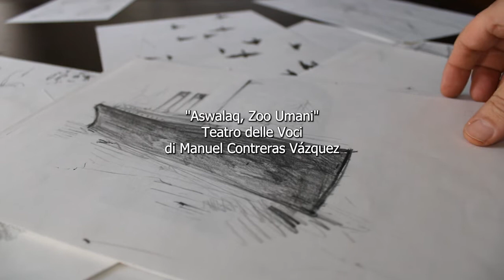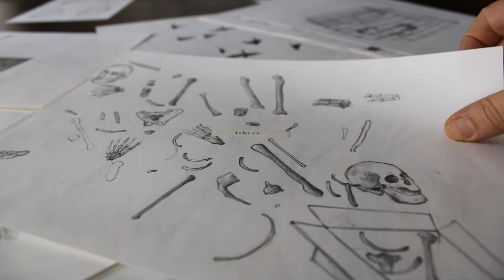Aswalaq trailer 1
"Aswalaq, Zoos Humanos" (2018)
Teatro delle Voci di Manuel Contreras Vazquez per ensemble femminile.
Prima esecuzione europea.
Virgo Vox Ensemble
Jacopo Facchini  Direttore
GENOVA
Domenica 20 Marzo 2022, 19:00
Palazzo Tursi, Via Garibaldi 9
MILANO
Martedì 22 Marzo 2022, 19:30
Salone Don Giulio, Chiesa Rossa
Via Neera 24 ( MM2 Abbiategrasso)
Ingresso gratuito fino ad esaurimento posti. Sarà richiesto il green pass.
In esibizione disegni allusivi dell'artista Laura Bisotti.
Con il sostegno del Governo Cileno,
Ministero delle Culture, le Arti ed il Patrimonio, Fondo della Musica, 2018.
Valentina Ghirardani Beatrice Palumbo Marcella Moroni Giuditta Comerci Nancy Garcia Siurob Gabriella Mascadri Ilaria Molinari